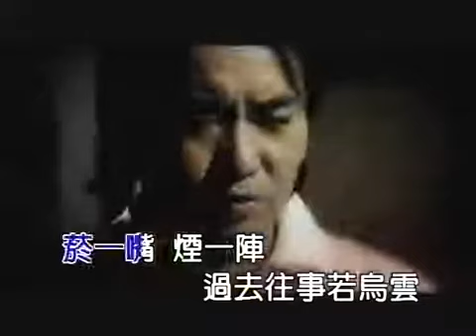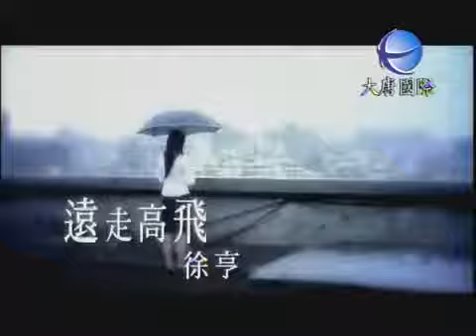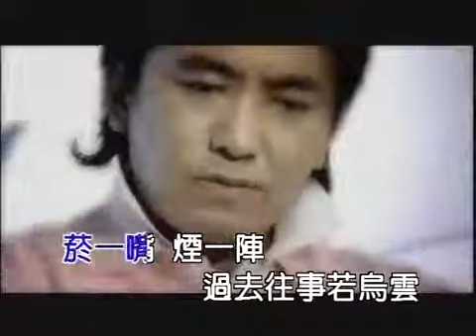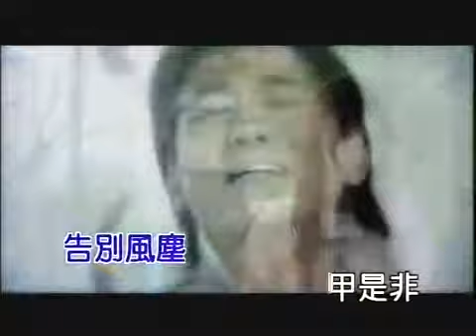徐亨 遠走高飛 官方完整Official ＭＶ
專輯 山珍海味
戲劇歌王 徐亨《遠走高飛》KTV

 主唱：徐亨
作詞：郭之儀
作曲：郭之儀

菸一嘴 煙一陣 過去往事若烏雲
少年時懵懂無打算
冷暖世情多煩憂  何時收腳洗手
唔知放 唔願放
神仙難救
啊~ 神仙難救
啊~ 潑水難收
若是決心要匪類  那著求神湊保庇
脫離心內的魔鬼  需要勇氣
找一個心所愛的人  作陣遠走高飛
告別風塵甲是非

Repeat #

告別風塵甲是非
重新生活  追求咱的天
重新打拼  好好過日子